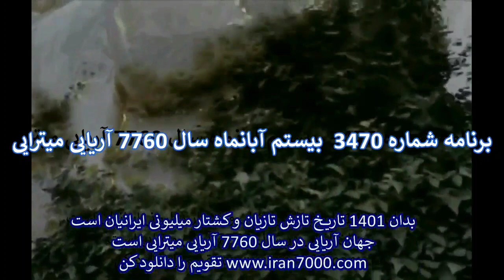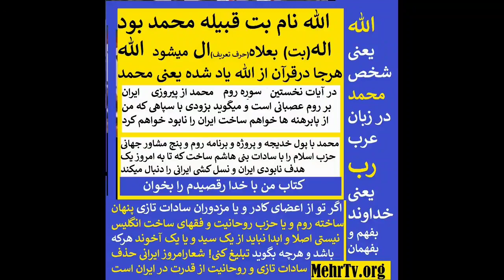نگو سلام بگو درود بدبخت سلام یعنی دستا بالا شلوار پایین برای عربا